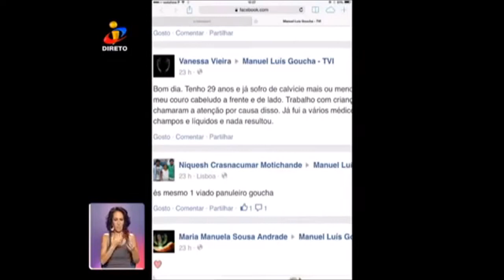Thug Life Portugal - Goucha